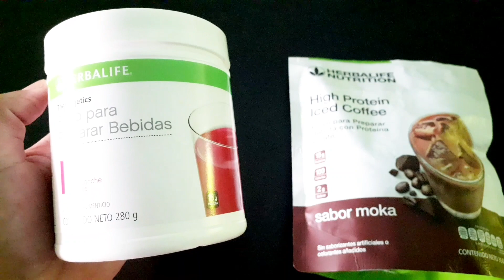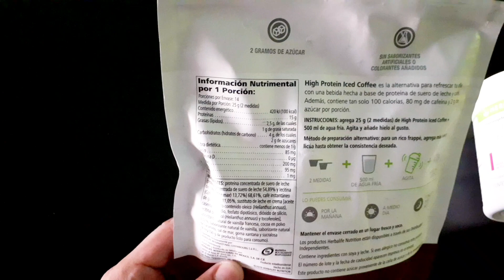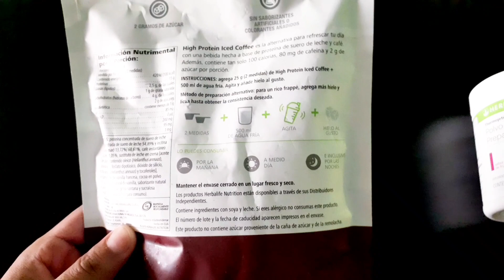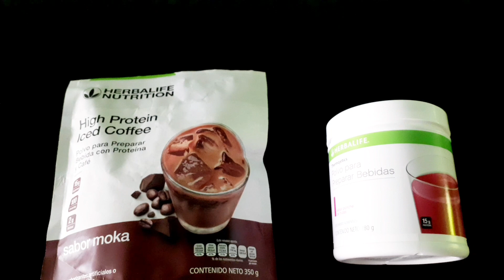PONCHE DE FRUTAS VS PROTEIN COFFEE HERBALIFE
Aquí te dejo mi tienda en línea